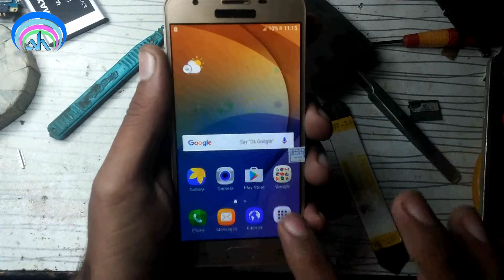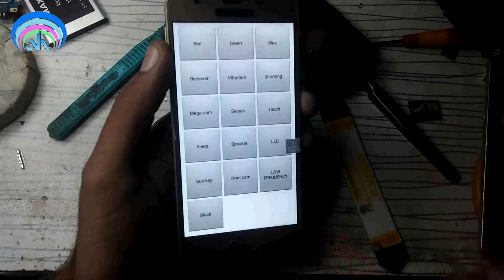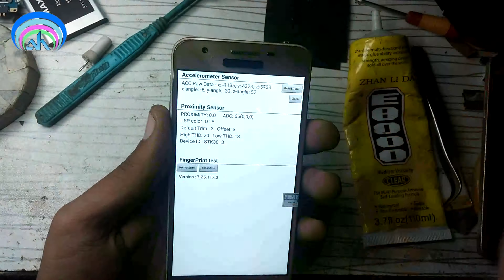Samsung 5 Prime Panal Unit LCD Display Touch Solution 2019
Samsung 5 Prime Panal, Unit, LCD Display Replacement